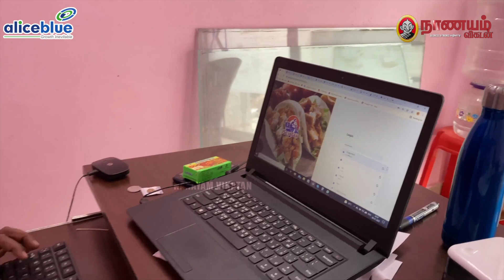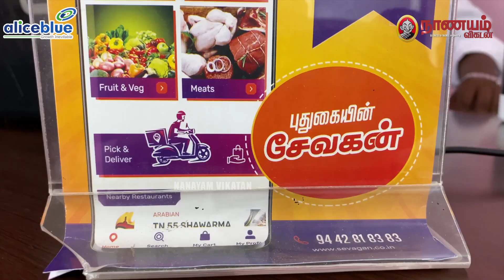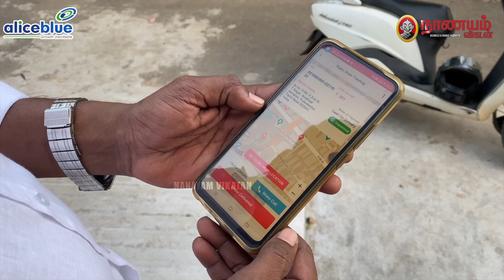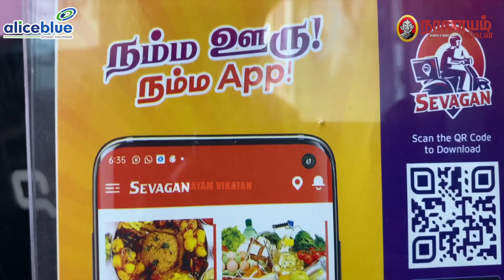Online Food Delivery -யில் கலக்கும் புதுக்கோட்டை சேவகன்! | Online Apps | Business Success Story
Aliceblue – No.1 Stock Broking company in South India and Listed as TOP 10 Stock Broking company in overall India

Top 5 reasons to open an account with Alice Blue

1. Zero Brokerage for Equity Delivery

2. Flat Rs. 15 per order

3. Trade in all exchanges with single margin

4. Free Demat account opening

5. Industry's first 2 sided referral program with 30 days cashback on brokerage for you & your referred friend

Trade with ANT Technology. Analyse and trade with.

தமிழகத்தின் சிறிய நகரங்களில் இருந்து பல சிறிய நிறுவனங்கள் பெரிய கார்ப்பரேட் நிறுவனங்களுக்கு கடும் போட்டியைத் தந்துவருகின்றன. .புதுக்கோட்டையில் உள்ள ஃபுட் டெலிவரி ஆஃப்பான சேவகன், அந்த ஊரைத் தாண்டி அறந்தாங்கி, பட்டுக்கோடை என தனது வர்த்தகத்தை விரிவாக்கிக் கொண்டு வருகிறது. எப்படி இது சாத்தியமானது என்பதைச் சொல்கிறது இந்த வீடியோ!

Many small companies from Tamil nadu give tuff flights to big companies.  Sevagan from Pudukottai is one such small company, but growing well. In this video the owner of the Sevagan App explains his business journey.

Credits:
Interview: Manimaran
Video: Dixit
Editing: Lenin Raj